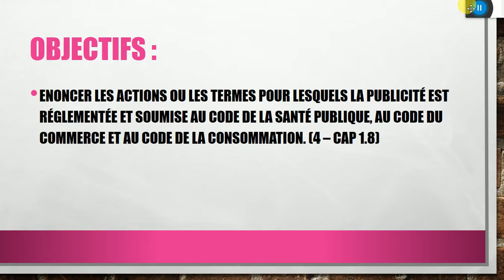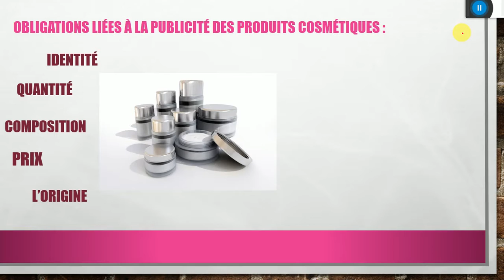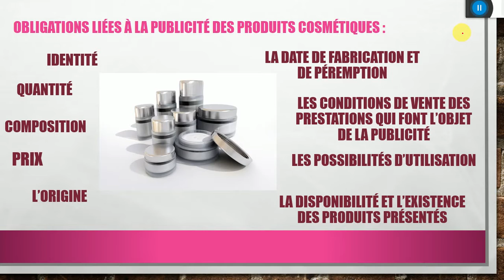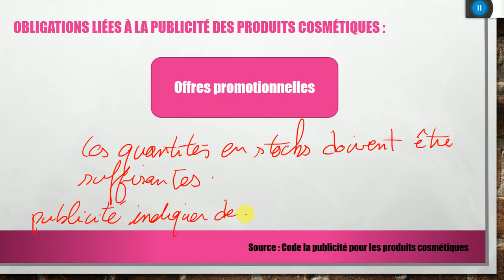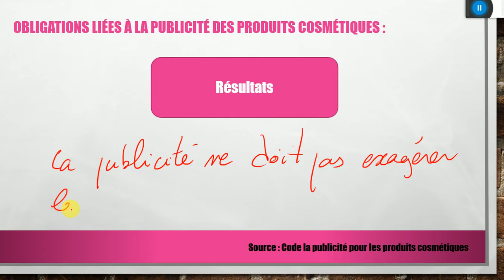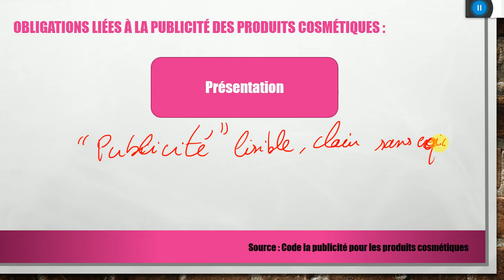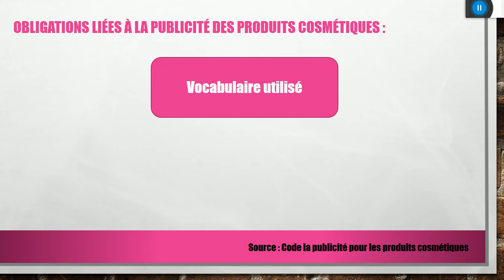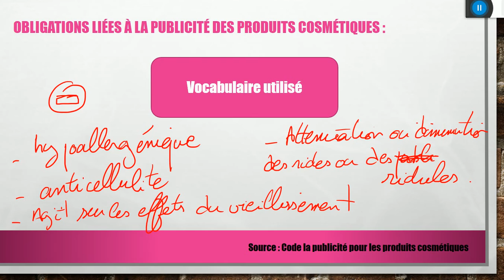La réglementation relative à la publicité et à la vente des produits cosmétiques